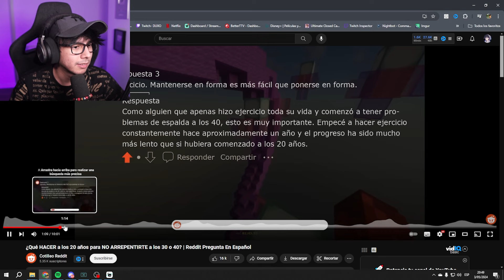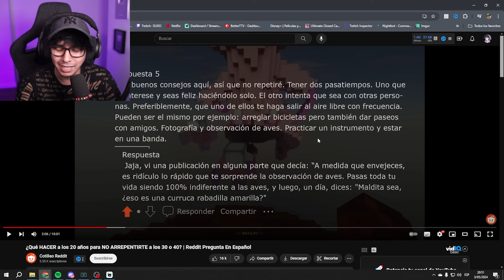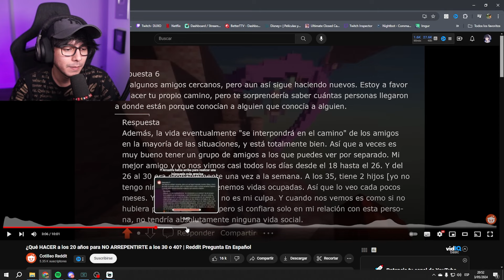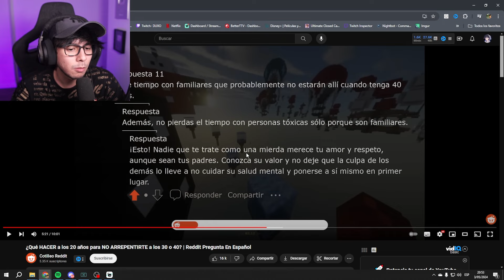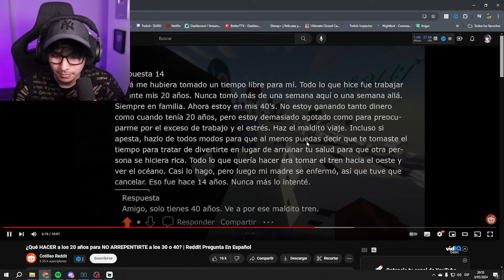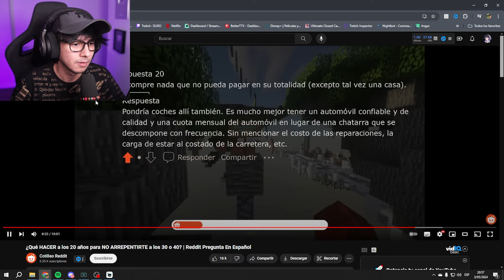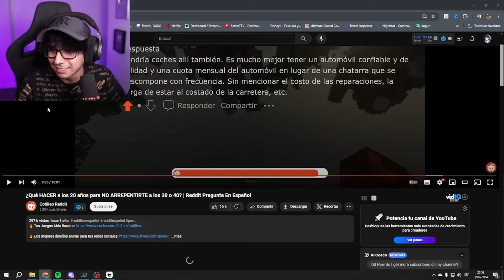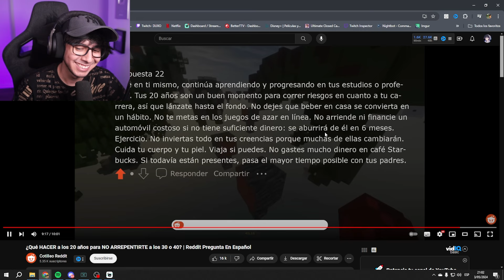Duxo REACCIONA a QUE HACER A TUS 20 PARA NO ARREPENTIRTE A LOS 30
► Canal Principal:

 / duxoretheyy

x